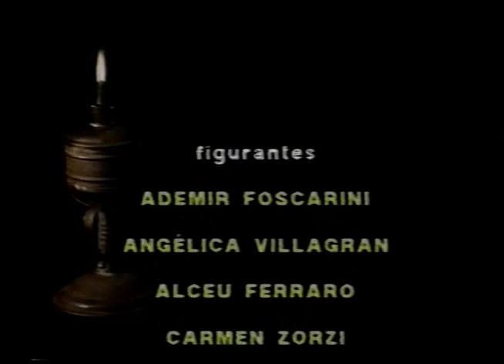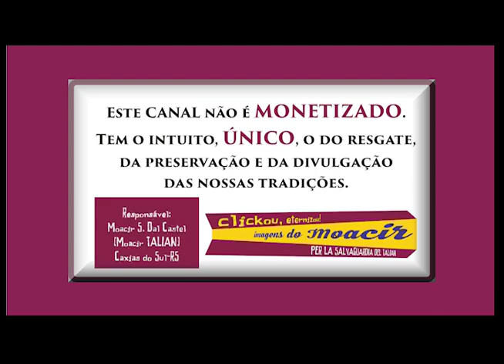MISERI COLONI - NANETTO PIPETTA - Parte FINAL - SONHO da AMERICA - Caxias do Sul-RS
Miseri Coloni
Grupo Teatral - Caxias do Sul-RS
(Canzoni/Musica/Tradissioni dei nostri antenati)
(Songs/Music/Traditions of our ancestors)
Peça: NANETTO PIPETTA
Parte FINAL - SONHO da AMERICA
Primeira versão de 1987 até 1997

Elenco principal e personagens:
- Pedro Parenti – NANETTO Pipetta
- Ana Parenti de Oliveira – Gelina namorada de Nanetto
- Arcângelo Zorzi Neto – Nino – Irmão de Nanetto
- Cleri Ana Pelizza – esposa de Nino
- Auri Pasqual Paraboni  -  Padre
- Nadir Tonus – Andolo – Pai de Gelina
- Antonio Parenti – Irmão de Gelina
- Lídia Tessari Tonus – Mãe de Nanetto
- Hugo Lorensatti – Gerente do Banco
- Wilson Toscan - Gerente Banco
- Elisabete Andrade – secretária do banco
- Luiz A. Vieira - Gaiteiro

A Vita e Stòria de Nanetto Pipetta (Vida e História de Nanetto Pipetta) é uma narrativa de autoria do frei capuchinho Aquiles Bernardi, publicada originalmente em forma de folhetim pelo jornal Staffetta Riograndense entre 23 de janeiro de 1924 e 18 de fevereiro de 1925. Foi a primeira obra ficcional escrita na língua talian no Rio Grande do Sul.
NANETTO PIPETTA é um personagem fictício, e a sua história, escrita em linguagem coloquial, descreve a vida dos primeiros imigrantes italianos na Serra Gaúcha, que tinham chegado à América acalentados pelo sonho de encontrar o país da Cocanha, como a propaganda dos agentes da imigração prometia, uma terra fabulosa de imensa fartura onde corriam rios de leite e mel. A Cocanha não existia, e a fartura, como mostra o texto, teve de ser conquistada com muito trabalho. Contudo, há muitos episódios humorísticos entremeados. Frei Aquiles era filho de imigrantes e conhecia bem a realidade da colonização, e para compor sua narrativa disse que se inspirou em alguns relatos de viagens e romances vênetos sobre a América.
A história saiu das páginas dos livros e foi incorporada ao folclore dos descendentes de italianos, foi adaptada com muito sucesso para o teatro pelo grupo MISERI COLONI, ficando em cartaz em sua primeira versão de 1987 a 1997 e alcançando um público de mais de 70 mil pessoas em mais de 150 apresentações em várias cidades brasileiras e italianas, e uma estátua de Nanetto foi erguida em 2006 no parque da Festa da Uva de Caxias do Sul, criada pelo artista Roberto Mugnol.